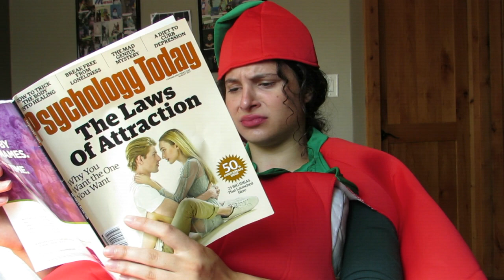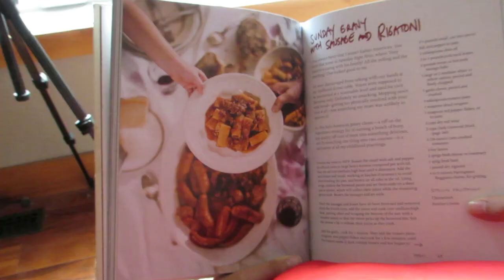Lady in Red by Chris de Burgh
A heartbroken tomato.